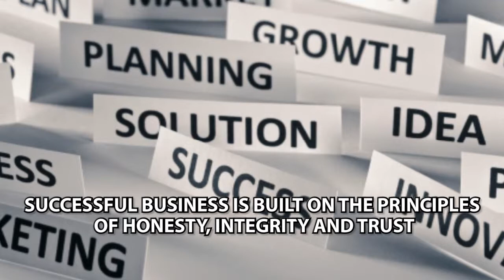Judy Sheppard, President and Chief Executive Officer